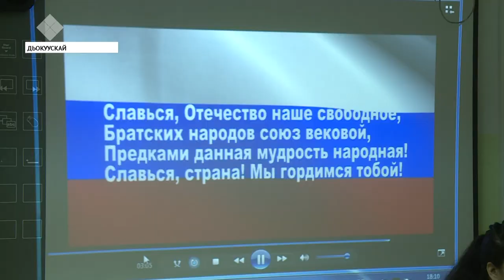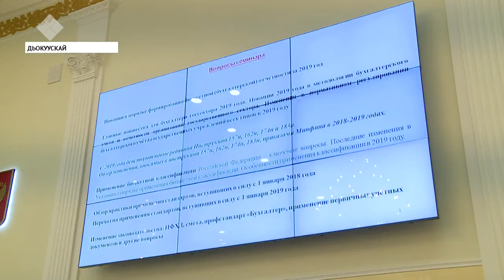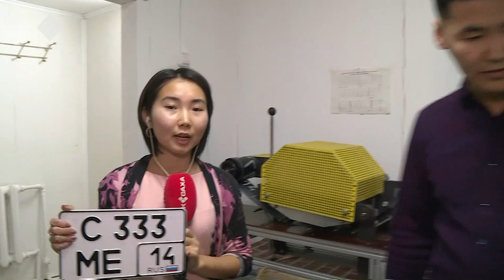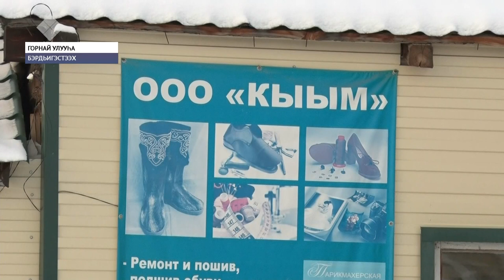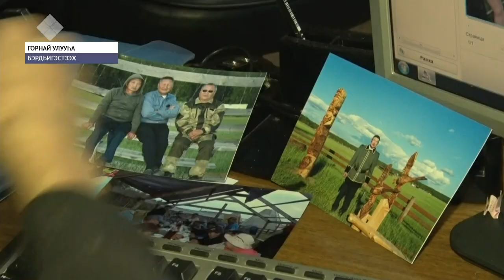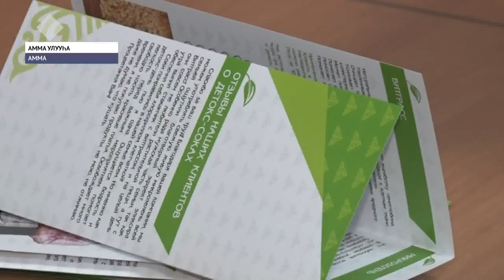«Саха сирэ» информационнай биэрии. Сэтинньи 21 күнэ, 13:30 ч